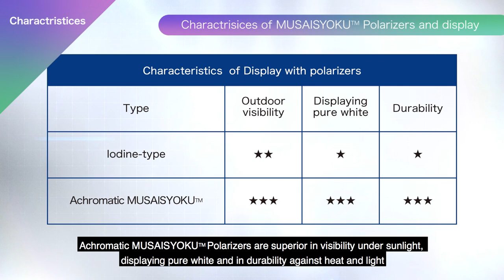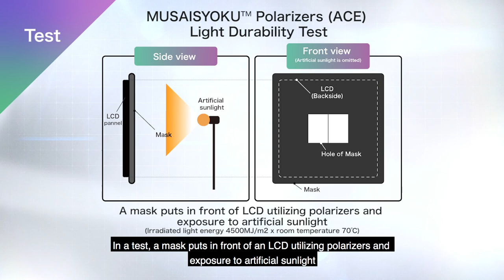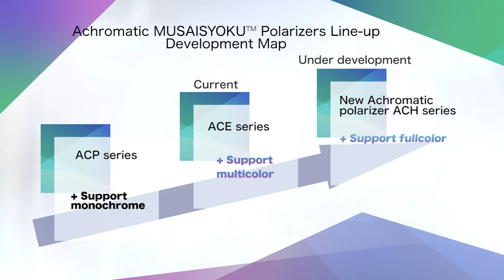MUSAISYOKU - Very High-contrast Achromatic Polarizer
Here, we are pleased to introduce the very-high contrast achromatic MUSAISYOKUTM polarizer. We are convinced that LCDs equipped with the new MUSAISYOKUTM polarizer can make a great contribution to the development of full-color digital signage, regardless of indoor or outdoor use.